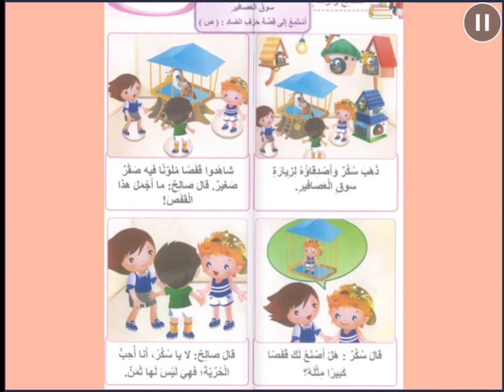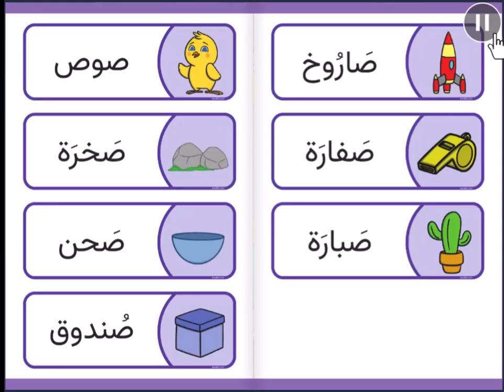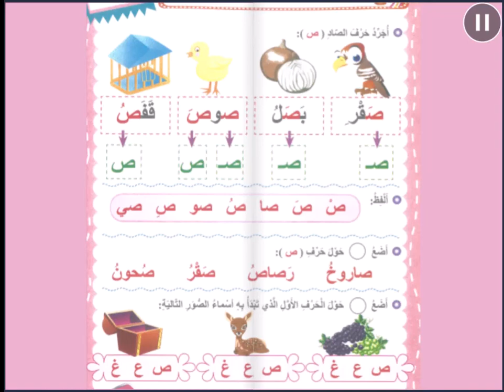حرف الصّاد - اللغة العربية - روضه ثانية - المعلمة رويدا مشربش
درس حرف الصّاد

توضّح هذه المادة الفلميّة الّمهارات الّتي سيتعلّمها المتعلّمون أثناء دراستهم لحرف الصّاد، تبدأ بمهارة الاستماع لقصّة حرف الصّاد بعنوان"سوق العصافير" فيجيب بدوره على أسئلة الفهم والاستيعاب، وإعادة سرد القصّة بلغته الخاصّة وبلغة عربيّة سليمة قدر الإمكان.

أمّا عن مهارة التّحدث سيُعرض على المتعلّم صورة لوحة حرف الصّاد ويقوم بدوره بالتّحدّث والتّعبير عمّا يشاهد.

مهارة القراءة توضّح كيف يمييز المتعلّم بين اسم الحرف وصوت الحرف بالسّكون وبالمد القصير (صَ، صُ، صِ) والمد الطّويل ( صا، صو، صي) وكيفيّة تجريد حرف الصّاد من الكلمات، والتّدرّب على قراءة بعض الكلمات البسيطة، والقيام بمهارتي التّركيب والتّحليل.

مهارة الكتابة من خلال تلوين حرف الصّاد، وكتابة حرف الصّاد بالطّريقة والاتجاه الصحيحين.

رويدا مشربش